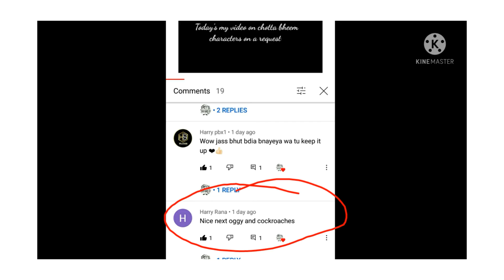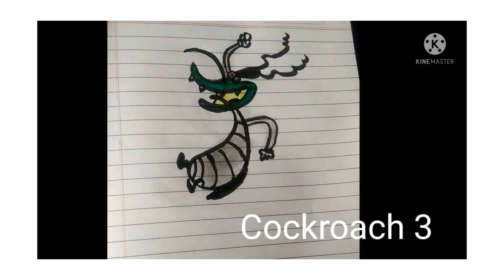✌oggy and the cockroaches characters drawing✌